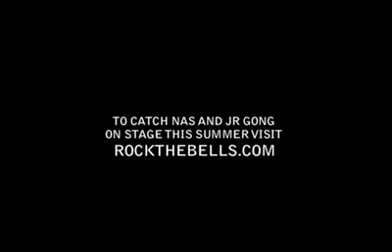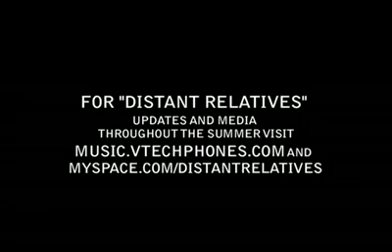Nas And Damian Marley Distant Relatives [Album Preview]